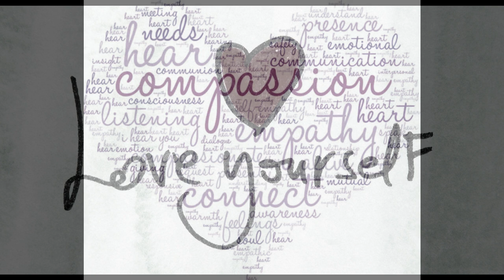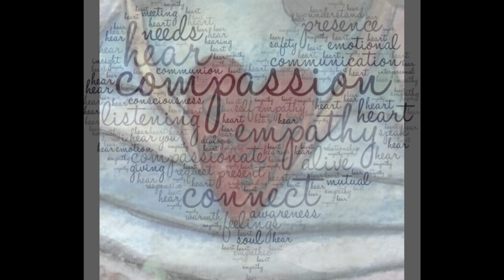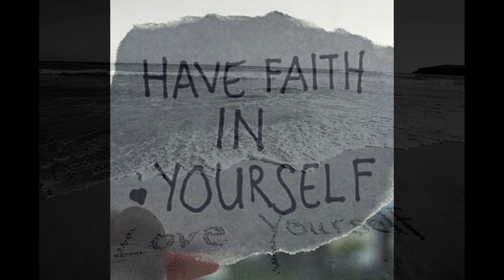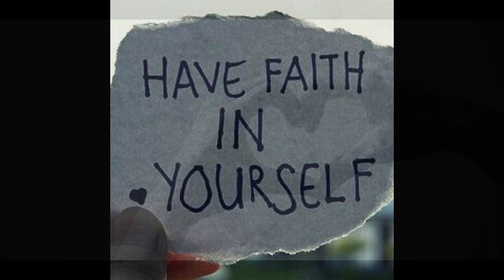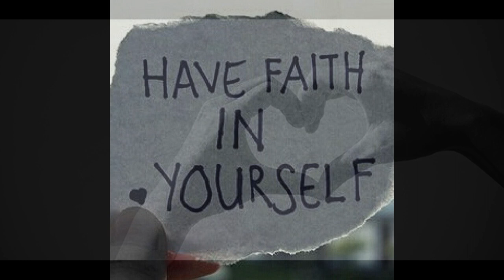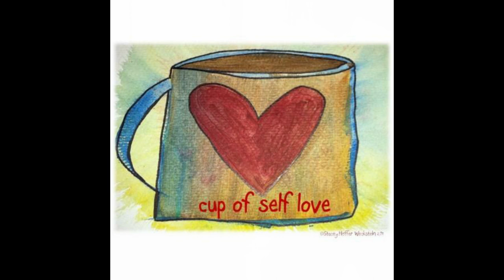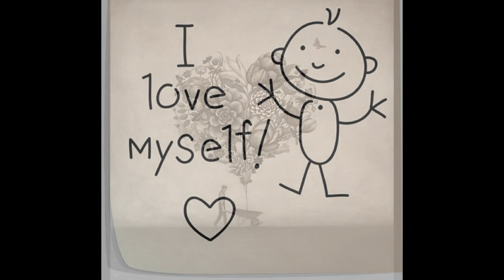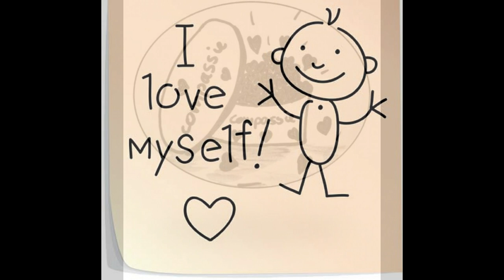The First Step of Serving God is Self Compassion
While the first commandment is believing in God the first step in developing that relationship is cultivating self compassion.  In this class Rabbi Yonasan Bender outlines this first step based on classic Jewish sources, describes the pitfalls in developing self compassion, and offers practical solutions in how to enhance self compassion.

You can follow Rabbi Yonasan Bender LCSW to access more videos, articles, and lectures on:

To support the development of more content like this and help me create more courses on religion, self help, therapy techniques, and psychological well-being, you can become a supporting member on Patreon.

Bio:
Rabbi Yonasan Bender SW is a psychotherapist and teacher living in Jerusalem, Israel.  He is a graduate of Hebrew University's School of Social Work as well as studying at Drake University majoring in Philosophy and World Religions.  He specializes in anxiety and depression, anger management, self-esteem and assertiveness, Insomnia, and high conflict relationships.

In addition to receiving his rabbinic ordination from Rav Yitzchak Berkovitz at the Jerusalem Kollel, he is a member of the Association For Contextual Behavioral Science, a member of the clinical team at The Place, the Jerusalem Centre for Emotional Wellbeing, a Dialectical Behavioral Therapist skills trainer at Machon Dvir, and a Family Connections group leader for the National Educational Alliance for Borderline Personality Disorder supporting family members with a loved one suffering from Borderline Personality Disorder.